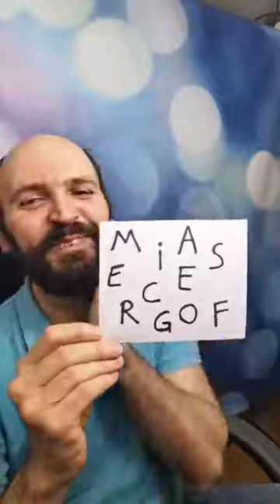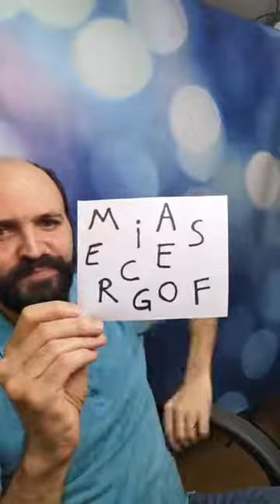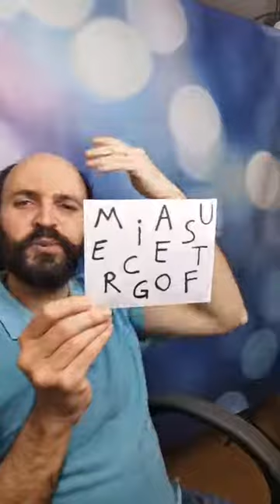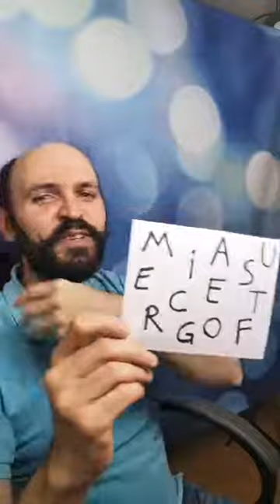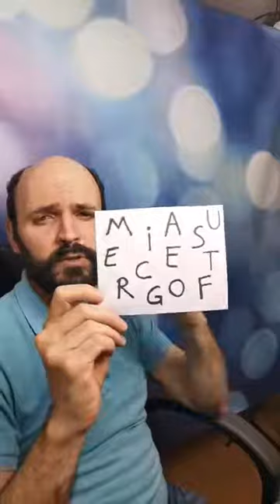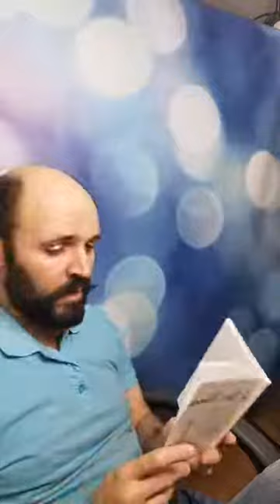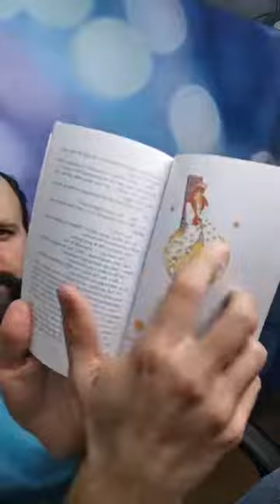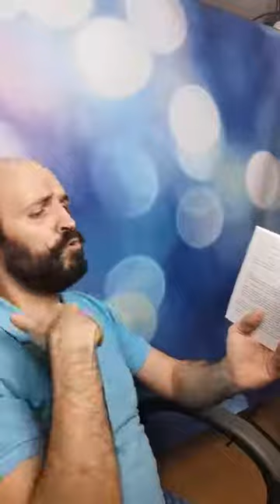🎬 La lecture du Petit Prince : la suite ! Le roi et le vaniteux (4) [LIVE] 📙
Le live du dimanche 6 février 2022. Comme d'habitude, on revoit les mots de la semaine et on s'amuse avec un petit jeu très simple pour réviser le vocabulaire ! Aujourd'hui, on continue la lecture en direct du Petit Prince !
J'ai pour vous un cadeau : c'est le CADEAU DE BIENVENUE !

📝 Des liens utiles pour vous !